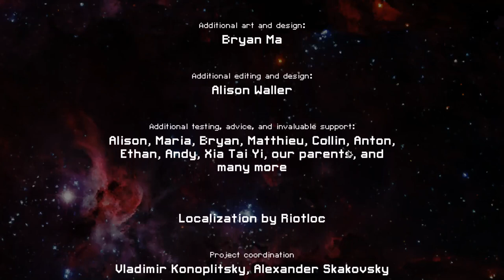Worth it- FTL: Faster Than Light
Play this game. It is incredible. Thumbnail is from google images.